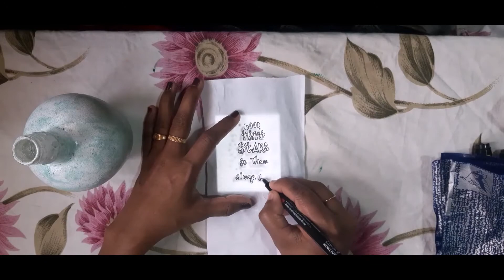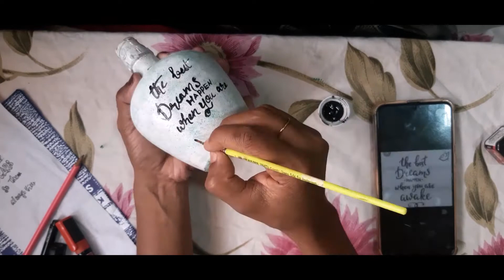Calligraphy Bottle Artwork | DIY Easy Bottle Painting.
Simple Calligraphy bottle decoration using paints. You can do it easily at home.